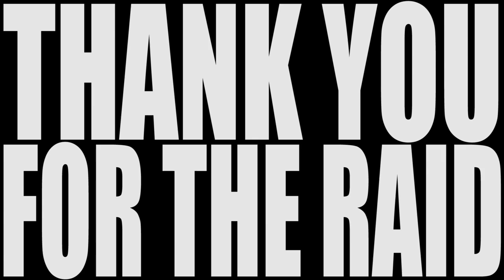SEGA Mega Drive & Genesis Classics | Sponsored Content (May 29, 2018)